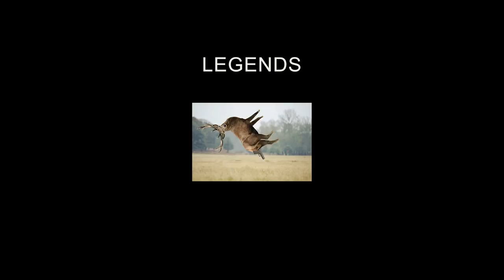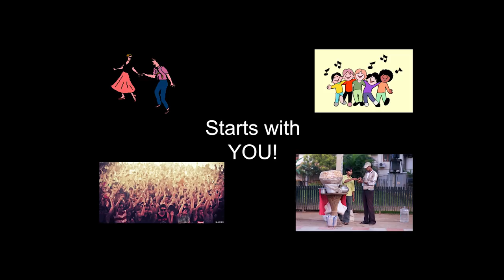"The most important 'F' word " | Mike Murali | TEDxCMRIT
Ever tried to make someone smile? No? Wondering how to make them smile? If yes, then just meet Mike Murali, the Chief Fun Officer & Director of Marketing at Capgemini. Emceeing 1600 shows in 15 countries over the last 16 years including stadium commentary for the T20 cricket world cup, Mike Murali has made his passion his profession and spreading smiles as a day to day activity! Enabling 2 Guinness Book of World Records, in 2 years straight, one for the largest Bollywood dance lesson and the other for the largest fitness lesson in the world.

"The most important 'F' word "

Why should we take Fun as a serious part of our life? Mike Murali's talk and journey is around this with a livewire presentation. With witty one-liners and humorous perspectives he ensured everyone was smiling throughout the talk. He believes that our journey of life should be measured in smiles and not just miles and the world can be a better place to live in if we smile and make others smile. The talk emphasizes on the importance of fun and how it should be the central force behind the purpose of our lives!
 Chief Fun Officer & Director of Marketing at Capgemini. Emceeing 1600 shows in 15 countries over the last 16 years, Mike Murali has made his stage presence sought.

Holding 2 Guinness Book of World Records, in 2 years straight for the largest Bollywood dance lesson and the other for the largest fitness lesson in the world, Mike Murali truly leads a life thinking out of the box!

A stadium commentator in T20 cricket World Cup, in India in 2016, Mike Murali has also made his presence in the Limca Book of records for running the longest running show in Corporate and for his Band RubberBand playing for over 550 nonstop Mondays.

He runs EFGH(Every friend gives help), which is a NGO that caters to the needs of the underprivileged. This talk was given at a TEDx event using the TED conference format but independently organized by a local community.